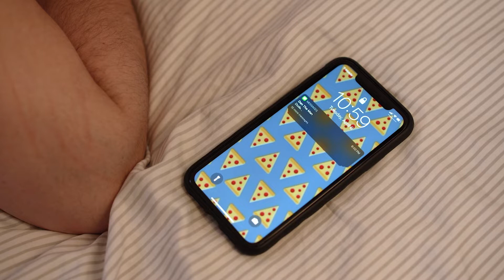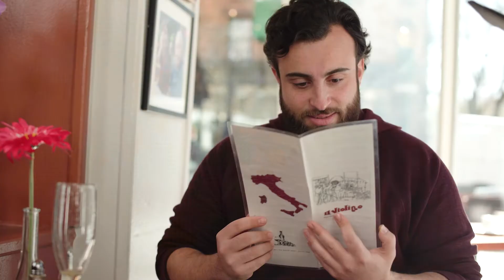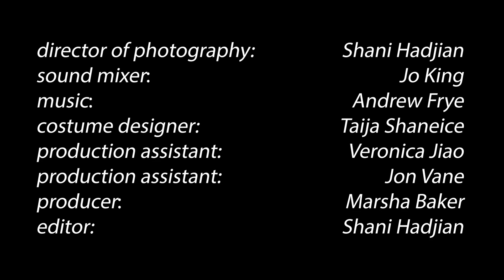Side Of Cheese (Short Film)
A buddy comedy where two unlikely friends try to find love and deal with the love they have all while enjoying a lovely brunch.

Credits:
Life’s A Bit Productions
Executive Producer: Jonathon Timpanelli
Writer: Jonathon Timpanelli
Director: Michael Thibodeau
Director of Photography: Shani Hadjian
Sound Mixer: Jo King
Costume Designer: Taija Shaneice
Production Assistant: Veronica Jiao
Production Assistant: Jon Vane
Producer: Marsha Baker
Editor: Shani Hadjian

Cast
Chase: Jonathon Timpanelli
Daniel: Mister Fitzgerald
Alexi: Mackenzie Lesser-Roy
Natalie: Teresa Langford
Sarah: Luna Bella Pellot
Customer: Daniel Vlasceanu

Special thanks to Il Violino Italian Restaurant in NYC